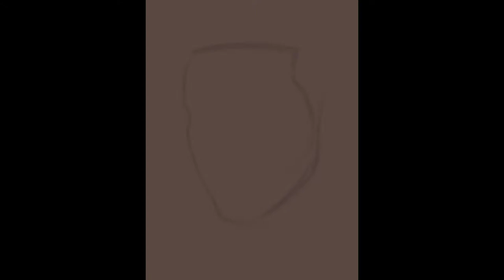Drawing Drake on my iPad Pro, Procreate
This video is about Drake